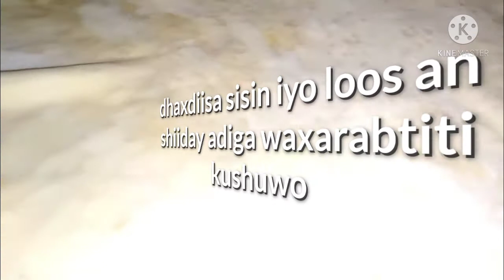baklava macan kalay ila arak